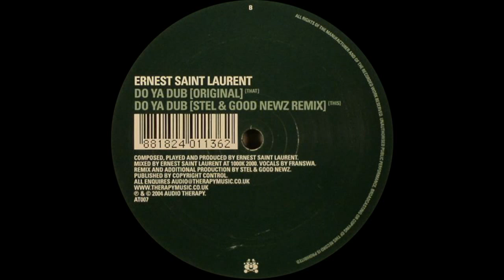Ernest Saint Laurent ‎– Do Ya Dub (Original)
Ernest Saint Laurent ‎– Do Ya Dub

Label: Audio Therapy ‎– AT007
Format: Vinyl, 12", 33 ⅓ RPM
Country: UK
Released: 2004
Genre: Electronic
Style: Progressive House